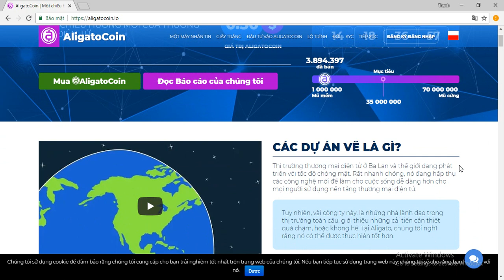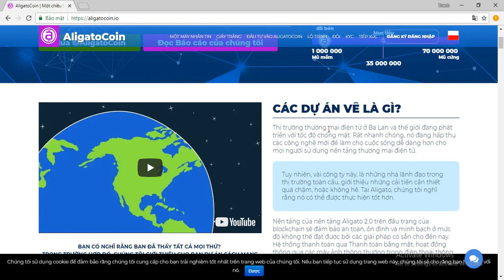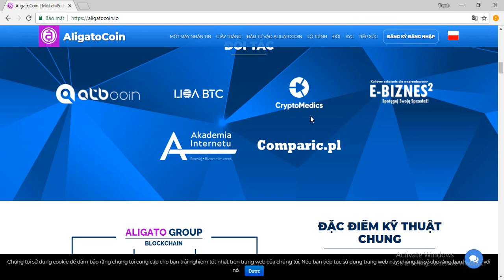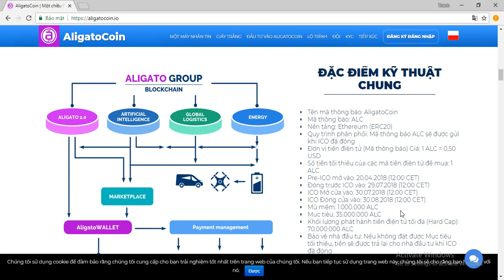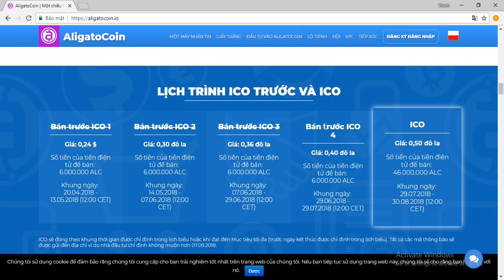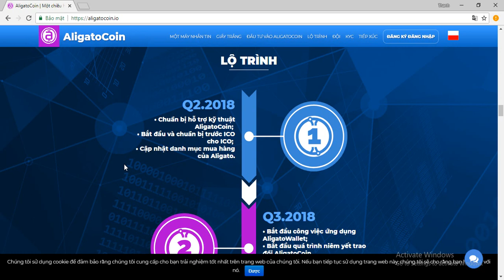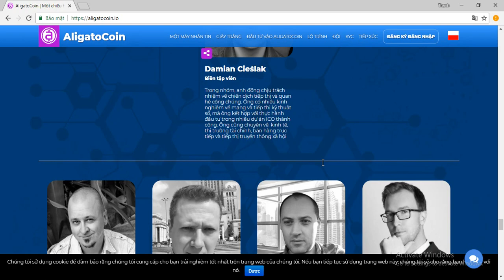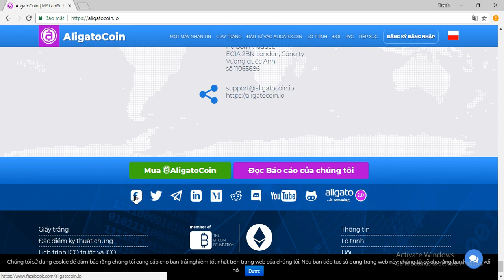Aligato ICO Review - Phân Tích Và Đánh Giá Whitepaper